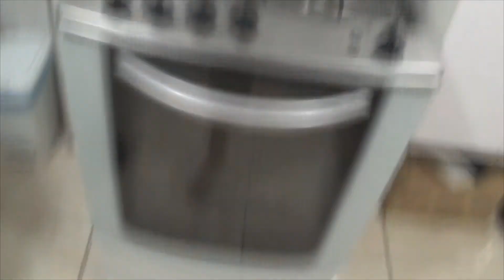[ESPECIAL FIM DE ANO] Receita: Biscoitos de Natal FAIL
Olá, Preguicinhas! Feliz Natal. Esta foi a minha tentativa de fazer os famosos biscoitos de Natal. Deu certo no sabor, mas infelizmente, mesmo tendo tentado antes e dado certo, na hora H falhou (hihihi). Vale muito a pena, sei que tá em cima da hora, mas façam aí para comer na madruga ou amanhã durante o dia. Vou "atualizar" a receita aqui embaixo, com medidas mais precisas pra deixar a massa do seu biscoito durinha. A gente teve que acrescentar uma quantidade extra de farinha de trigo depois. Vamos aos ingredientes:

MASSA:
- Açúcar (240g)
- Manteiga (120g) OBS: dê preferência à manteiga ou a uma boa margarina, fizemos com uma margarina que não era tããão boa, e achamos que por isso a massa desandou.
- 2 gemas
- 2 claras
- Fermento em pó (4g)
- Raspas de limão (uma colher de chá)
- Canela em pó, cravo e noz moscada à gosto
- Farinha de trigo (270g/ 2 copos e meio)

GLACÊ REAL:
- Açucar de confeiteiro (170g)
- Clara (1 colher de sopa ou 10g)
- Suco de limão (25ml)

Bom, Preguicinhas! É isso! Espero que tenham gostado, por mais que tenha desandado, rendeu este vídeo bem engraçado. hahaha Nos vemos semana que vem, com os dois últimos vídeos do ano. Beijos!